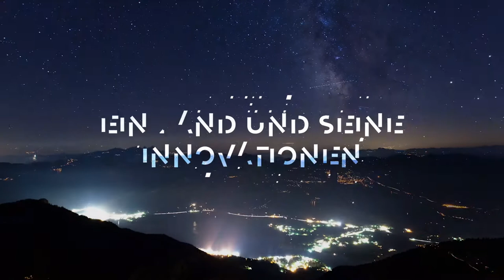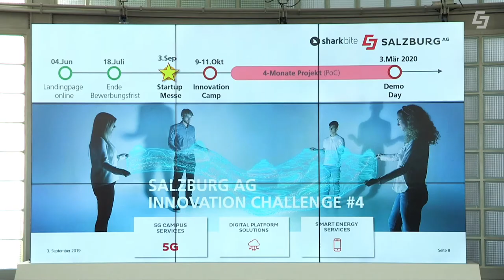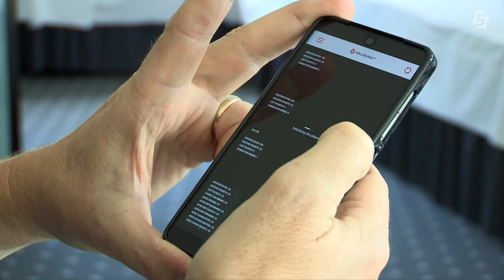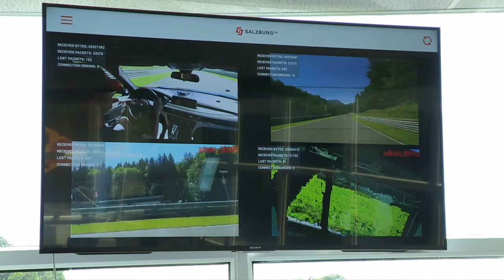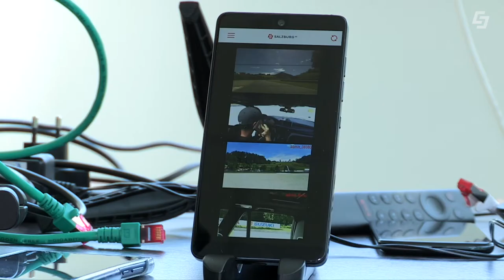5G Campus am Salzburg Ring - gesamte Sendung, InnoZone - Innovationsmagazin der Salzburg AG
Salzburg AG startet 5G Campus Salzburgring
Zeitgleich mit dem neuen Motorsportfestival präsentierte sich der Salzburgring als erste österreichische Rennstrecke mit 5G Campus von der Salzburg AG.

Die Ersteigerung der 5G-Lizenzen 2019 war ein strategisches Investment des innovativen Technologieunternehmens Salzburg AG. „Mit 5G Campus-Lösungen leisten wir einen wichtigen Beitrag für die Zukunftsfähigkeit des Wirtschaftsstandorts Salzburg und der Steiermark. Dabei unterstützen wir unsere Kunden bei der Entwicklung von spezifischen Campus-Anwendungen und arbeiten mit Partnern an der Weiterentwicklung individueller Lösungen“, sagt Leonhard Schitter, Vorstandssprecher der Salzburg AG.

Verlässlich und schnell: 5G macht es möglich
5G-Funktechnologie steht für hochzuverlässige Kommunikation mit sehr kurzen Verzögerungszeiten. Genau diese Eigenschaft macht 5G überall dort interessant, wo verlässliche und sehr schnelle Datenübertragung nötig ist.

Neben der Versorgung mit Breitbandinternet an Standorten an denen kein Kabelnetz zur Verfügung steht, können durch 5G auch lokal begrenzte Mikronetze errichtet werden. Dabei kommen sogenannte Small Cells mit geringer Sendeleistung zum Einsatz. Von einem 5G Campus spricht man, wenn solche Mikronetze einer begrenzten Anzahl von Nutzern exklusiv zur Verfügung gestellt werden.

Patrick Langelaan, Vice President für den Enterprise-Markt in Südeuropa bei Nokia, sagte: „Der 5G Campus am Salzburgring verdeutlicht, welche Möglichkeiten sich durch 4G-/5G-Campusnetze in den unterschiedlichsten Wirtschafts- und Lebensbereichen bieten. So können bei Sportveranstaltungen etwa zusätzliche Live-Informationen oder -Bilder direkt auf die Geräte der Zuschauer vor Ort übertragen werden. Wir freuen uns, gemeinsam mit der Salzburg AG künftig noch weitere Projekte umzusetzen und den geplanten 5G-Ausbau voranzutreiben.“

5G Campus am Salzburgring
Mit dem 5G Campus Salzburgring können Veranstalter und andere Nutzer am Salzburgring diese äußerst schnelle, sichere und geschützte Möglichkeit des Datentransfers nutzen.

„Mit dem 5G Campus schwebt uns vor, Forschung und Entwicklung, wie auch moderne, innovative Nutzungsideen auf den Salzburgring zu holen - speziell für Automobilkonzerne, autonome Fahrbetriebe, für den Rennsport der Zukunft – ganz egal welches Antriebsprinzip und welcher Motor im Fahrzeug steckt. Ready zu sein und eine Plattform zu bieten, die vielleicht auf anderen Rennstrecken in der nahen Zukunft oder mittelfristig noch gar nicht möglich ist“, sagt Ernst Penninger, Geschäftsführer des Salzburgring.

Die in Kooperation mit Smart Mobile Labs angebotene Kamera- und Transmittertechnologie bietet Anwendungsmöglichkeiten vom hochverfügbaren Kommunikationskanal für Festival-Security und Blaulichtorganisationen, über hochwertige Echtzeit-Livebilder bis hin zum Einsatz bei Forschung und Trainingsfahrten z.B. durch gleichzeitige Übertragung von Bild- und Messdaten aus den Fahrzeugen.

„Die von der Smart Mobile Labs AG in München gelieferten 5G Video-Encoder, EVO-Server und Android Apps erlauben nun die LIVE Verfolgung aller mobilen Fahrzeuge in Echtzeit über 5G 3.4 GHz Frequenzen und damit in einem geschützten Bereich gegenüber öffentlichen Mobilfunknetzen in anderen Frequenzbereichen. Damit steht dem Salzburgring als erster Rennstrecke weltweit ein operatives 5G Netz zur Video-Übertragung in Realzeit über normale Smartphones mit vielfältigen Anwendungsmöglichkeiten zur Verfügung. Der EVO-Server erlaubt zudem die Verteilung der Video-Ströme an viele Smartphones zur gleichen Zeit. Mit unserer Video Lösung lassen sich nun Livebilder überall an der Rennstrecke in Realzeit anschauen“, erklärte Klaus Nagora, Gründer und CTO der Smart Mobile Labs AG.

Das Funknetz ist dabei so ausgelegt, dass in der für 2021 angestrebten Ausbaustufe die komplette Rennstrecke erfasst wird. Außerhalb der Rennstrecke nimmt die Signalstärke rasch ab.

Die nächsten 5G-Vorhaben der Salzburg AG
Die Salzburg AG betreibt seit vielen Jahren ein Funknetz im Frequenzbereich von 3,4 GHz. Dieses Funknetz wurde bislang primär für interne Zwecke genutzt (u.a. Wasserstandsmeldungen für die Kraftwerke, Anlagensteuerung,..). Im Rahmen der letztjährigen 5G-Lizenz-Versteigerungen wurde diese Funk-Frequenz erneuert und zum Aufbau eines 5G-Funknetzes in Salzburg und der Steiermark erworben. Aktuell ist das Salzburg AG Funknetz als LTE-Advanced-Netz (Neueste 4G-Technologie) in Betrieb. Damit kann an Standorten, an denen kein Kabelanschluss zur Verfügung steht Breitbandinternet auf Funkbasis bis zu 80 Mbit/s angeboten werden. Die ab Anfang 2021 geplante schrittweise Umstellung der Übertragungstechnologie auf den neuen 5G Standard ist dann ein weiterer Meilenstein bei der Internetversorgung für Salzburg.